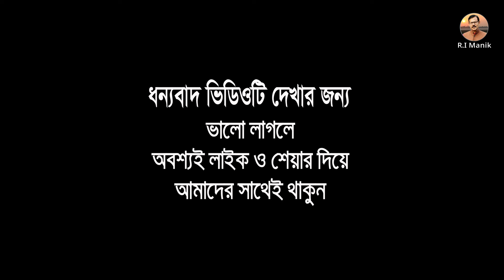1363- আজ আরো একটি পরিবারে পানির অভাব দুর হলো-র.ই মানিক চিত্রপুরী। R.I.Manik,Chitrapuri,Krishichitra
আলহামদুলিল্লাহ, আজ আরো একটি পরিবারে পানির অভাব দুর হলো।
এর আর্থিক সহায়তা দিয়েছেন-
ময়নুল হোসেন ইউ এস এ থেকে ।